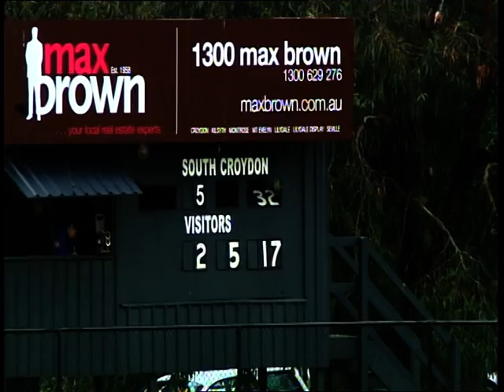2012 Rnd 9 South Croydon vs Norwood-Q1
2012 EFL Division 1 Round 9 clash South Croydon vs Norwood at
Cheong Park, South Croydon-Quarter 1